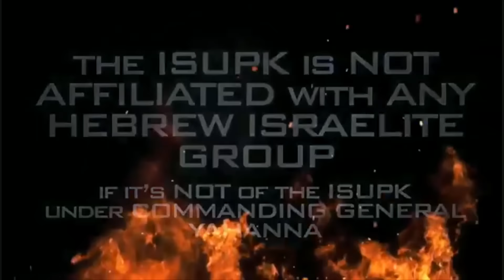YOUR BIGGEST ENEMY WHILE FOLLOWING GOD IS THE PART OF YOURSELF THAT WANTS TO SIN - ISUPK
THE GRILL!!!

SHALAM